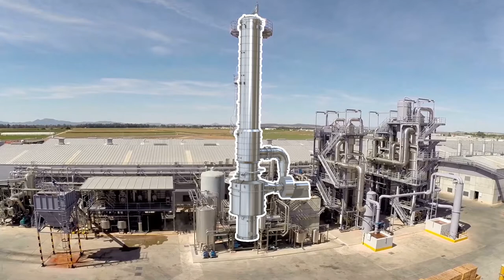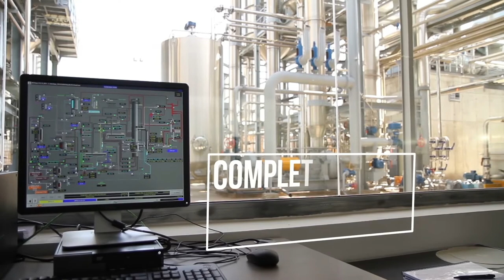CFT Group - Tomato Paste Line with Apollo MVR for Pronat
Due to its special characteristics, the falling film Apollo MVR evaporator represents the best technology to develop a first-rate concentration process with high energy recovery of heat-sensitive products, both viscous and smooth.